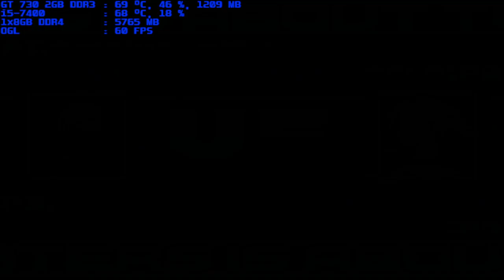mugen 1.1 blue arena fiktive welt 1p vs celd 1p